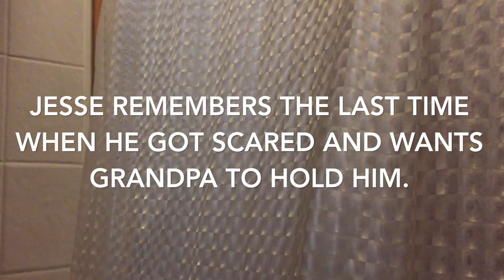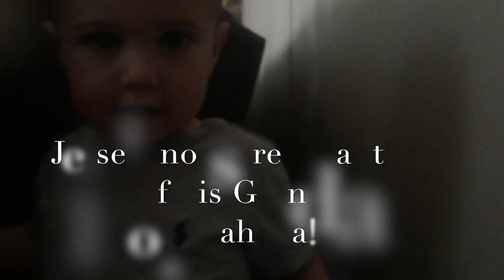An Epic Hide-n-Seek Weekend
We played hide-n-seek with the boys throughout Father’s Day weekend.  Their parents had an overnight get away before baby 3 is born.  Grandma hides and Grandpa guides.  Cute pitter patter sounds of excited boys feet along with other sounds create a fun atmosphere.  We didn't expect one of the responses.

Part 1:  0:50 Response behind a living-room recliner
Part 2:  1:00 In the main bathroom shower
Part 3:  2:50 Behind the corner living-room couch

Category
Nonprofits & Activism